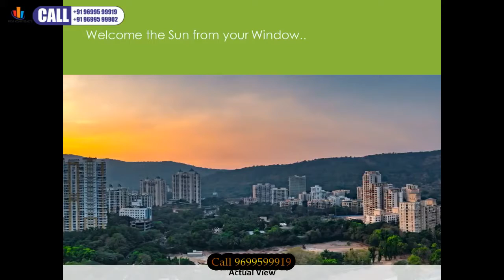Wadha Courtyard 1BHK-2BHK-3BHK By Wadhwa Grou,Thane